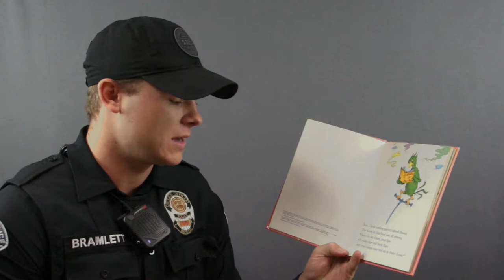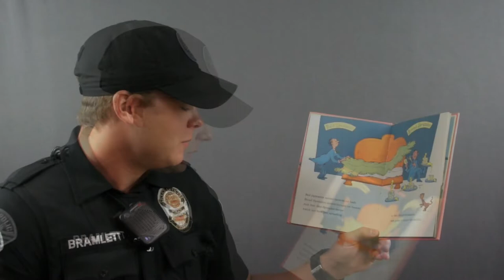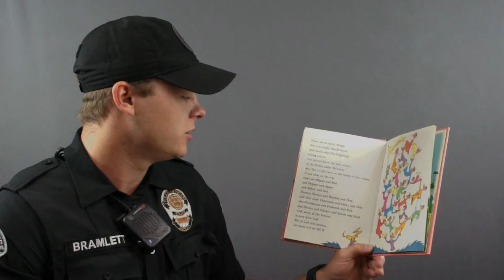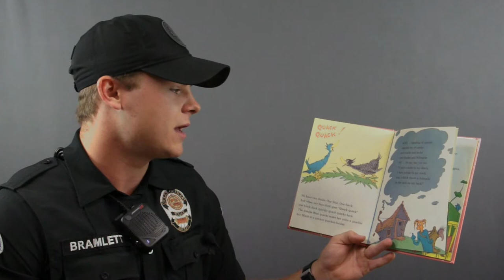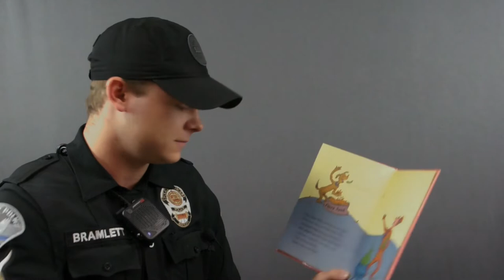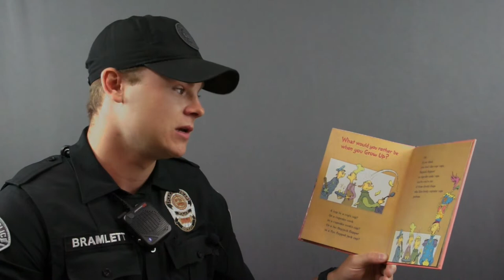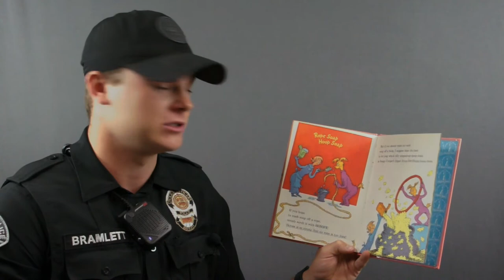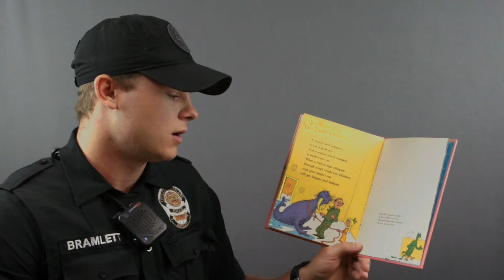"Oh Say Can You Say"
Officer Bramlett reads "Oh Say Can You Say"